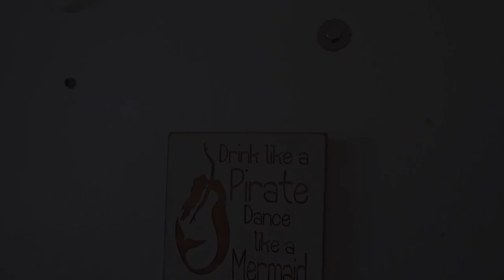Kelpie FOR SALE!! (S1E17)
2000 Voyage 440
S/V Kelpie is a 2000 Voyage 440 catamaran Kelpie is a 3-cabin, 2-head owners version layout.
No expense was spared!  This Yacht has undergone over $175K in upgrades and service in the past 12 months. It is a fully capable cruising yacht and has been cruised for the past 11 months.
This boat is fully loaded, including air conditioning throughout, and a washing machine.
She comes equipped with New B&G electronics and radar, AIS, folding props, HVAC, watermaker, washing machine, electric winch, solar panels, 1600Ah lithium batteries, aluminum arch with solar (1400watts) and dinghy davits, new bottom paint (2022), saildrives rebuilt (2022) and more.

This boat is a well-kept world cruiser which has been maintained to the highest standard, with a good selection of important spare parts, and a 62ft ICW friendly mast height. She is an "off the grid" boat; everything runs off the solar and battery system.

Did we say this boat is Fast? She has great performance.  The Voyage 440 was the first multihull to win yacht of the year against mono hulls. She amazing sailing boat. 10+ knots under sail is easily achievable and has seen speeds of up to 14 knots. New sails and the heavily raked main allow for great pointing angles

Intercoastal compliant 62'.5" height

Electronics are the newest available B&G, boat is capable of running both AC units and water heaters off the New Victron 5K Quatro Inverter, 1600AH of Lithium batteries providing comfort at night without firing up the genset.

Hydranet sails and Dynema Running rigging. Only the best for this boat

If you're looking for a boat that has really been outfitted for cruising, this is your boat.